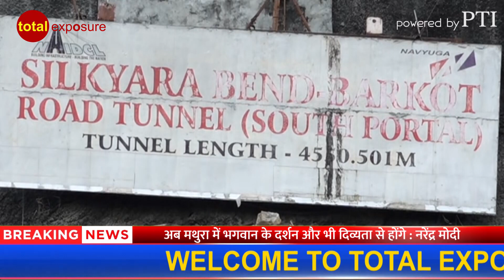सुरंग दुर्घटना: प्लेटफॉर्म में दरार आने के कारण काम फिर से रोक दिया गया | Total Exposure